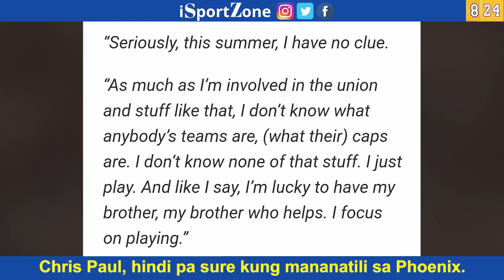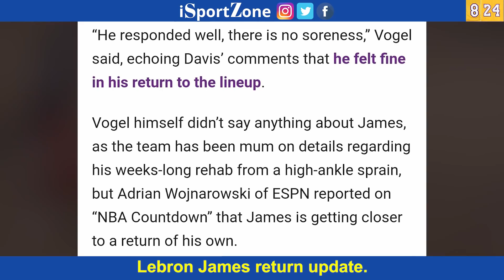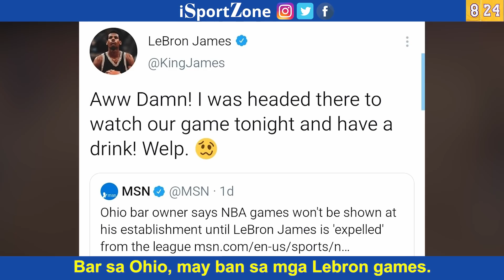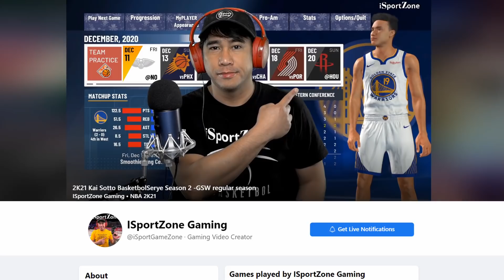Pagsisihan Kaya ni Chris Paul ang Naging Desisyon? Bakit BANNED ang Lakers Games sa isang Ohio Bar?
Isang bar sa Ohio ang ipinagbawal ang Lakers games ni Lebron James. Magsisi kaya si Chris Paul sa pagpili niyang maglaro sa Phoenix Suns gayong may isa pang contender na kumukuha sa kaniya noong off season?